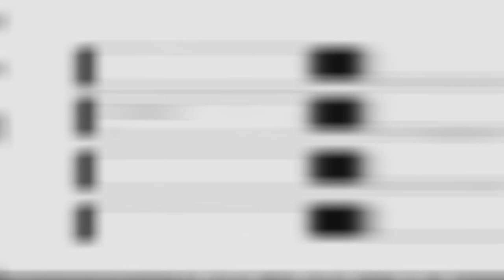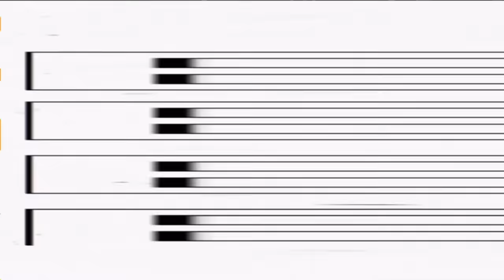WHICH REGION IS BETTER? EUROPE VS. AMERICA in GRAND FINALS [MORTAL KOMBAT 1]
Welcome to the biggest Mortal Kombat 1 League Series!

Gamer Advantage is now officially part of the R1Ps Arena community.  They are helping improve the prize pool and for the next 30 days, offering 15% off using this Their lenses and other wellness tools, have helped thousands of gamers sleep and feel better.  That means more brutalities and more wins for you!

TIMESTAMPS:
0:00 INTRO
4:53 ROUND1: LELLO | PINO vs. CECEDOT | SITHLORD
30:10 ROUND1: SOSED | RINZLER vs. HOURGLASS | SPARKZZ
49:03 ROUND1: SNOW | BAYLIGHT vs. AKSTAR | KITANAKAHN
1:06:50 ROUND1: EVILCARNAGE | POULAN vs. DISARTED | TAKKINADA
1:25:05 SEMIFINALS 1
1:39:05 SEMIFINALS 2
2:02:30 THUMBNAIL: GRAND FINALS